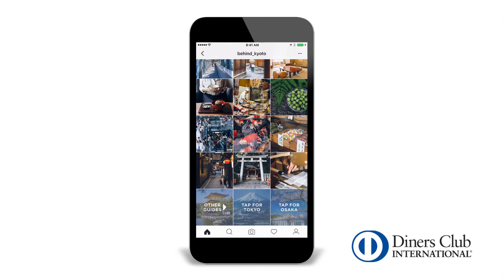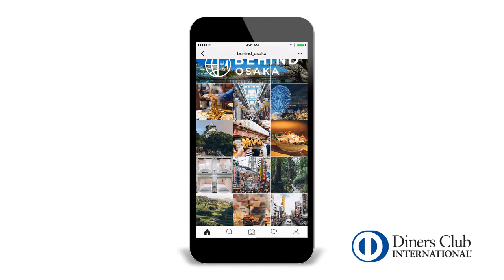Instagram Travel Guide Quick Start Tutorial | Diners Club International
Diners Club International® is here to bring you an all-new way to experience the world of fine dining and travel with our Instagram Travel Guides. For the first time, you can search for must-try cuisine and exciting sites around the world in the palm of your hand. Watch the tutorial video above to get started.

We’re now on G+! 'Follow' us on Diners Club G+

For more information on Diners Club International, or to join the club,

Follow the conversation on Twitter, Instagram, and Facebook